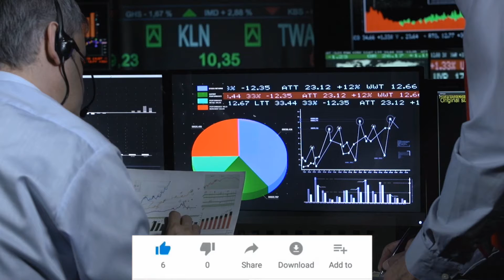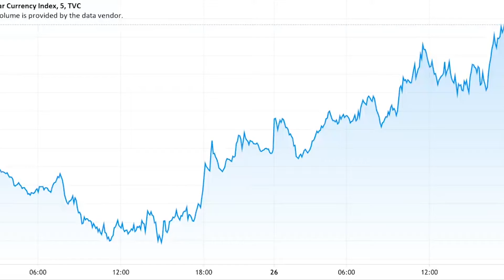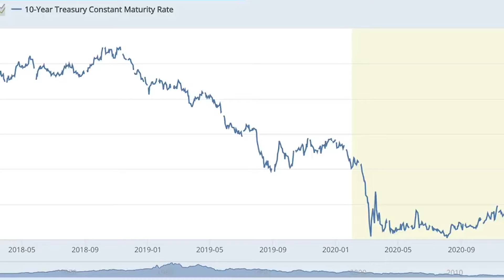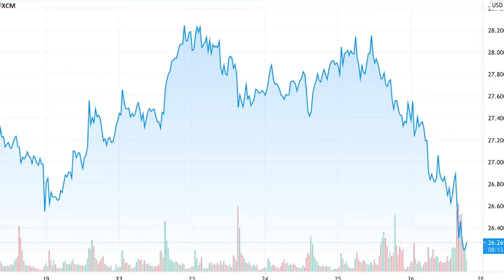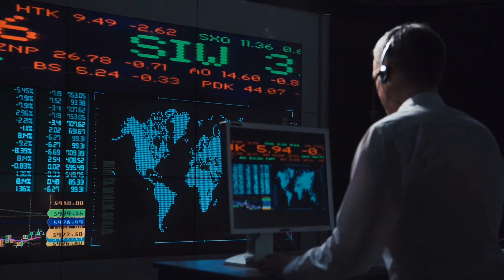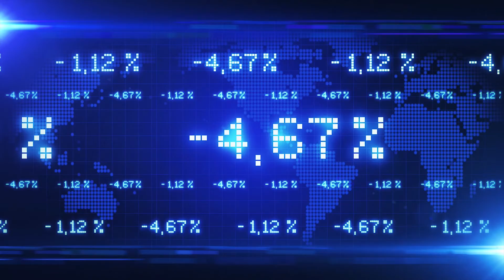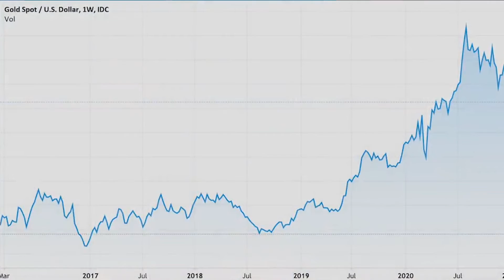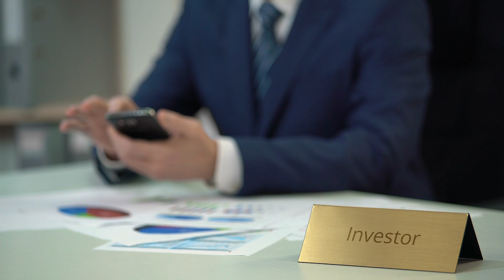Gold Price Falls | What Should You Expect Now ? Peter Hug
Peter Hug, global trading director of Kitco Metals, breaks down the gold market’s recent price action and the next key support and resistance levels to watch for.